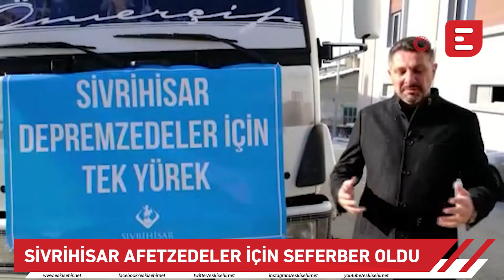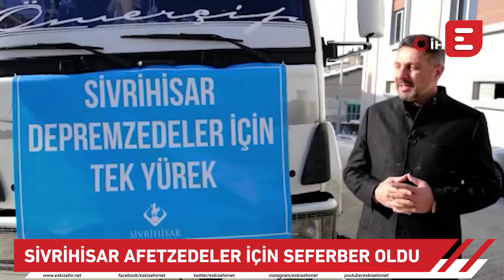Sivrihisar afetzedeler için seferber oldu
Sivrihisar deprem bölgesindeki ihtiyaç sahipleri için tek yürek olarak 4 kamyon yardım malzemesi yola çıkardı.

Kesinlikle İzlemeniz gereken video albümlerimiz:

1998’den bu yana Eskişehir'in en çok ziyaret edilen sitesi olan Eskişehir NET, sosyal ağ yapısı ile, en popüler içerikleri size sunar.